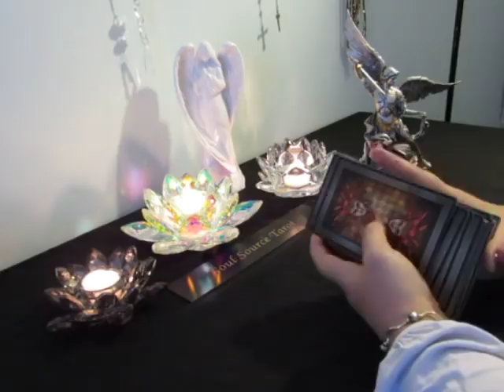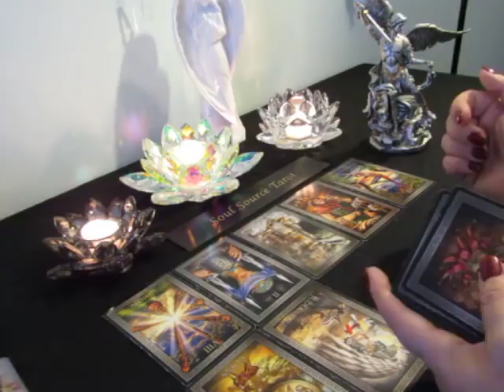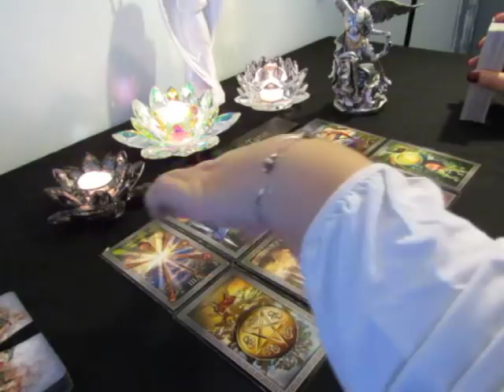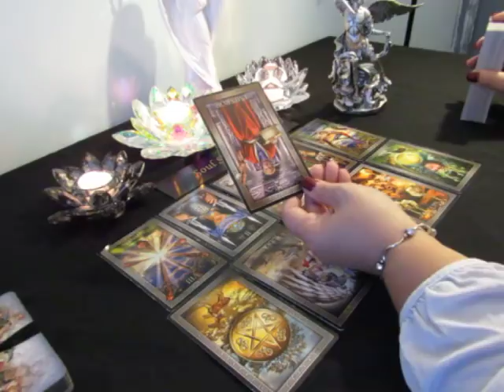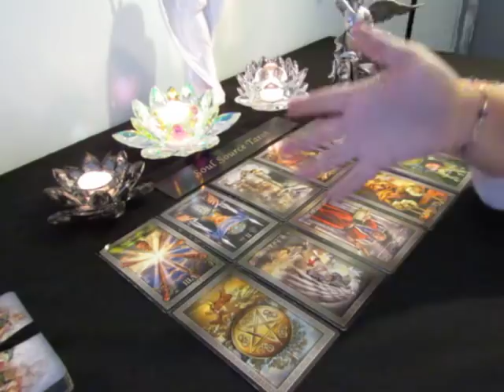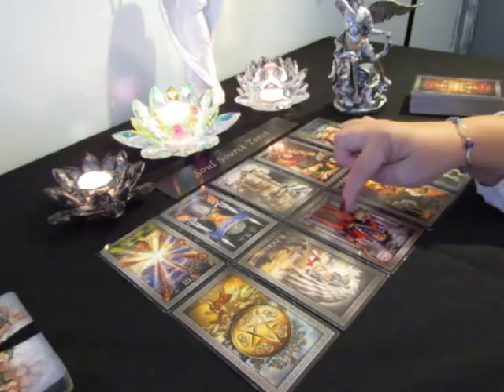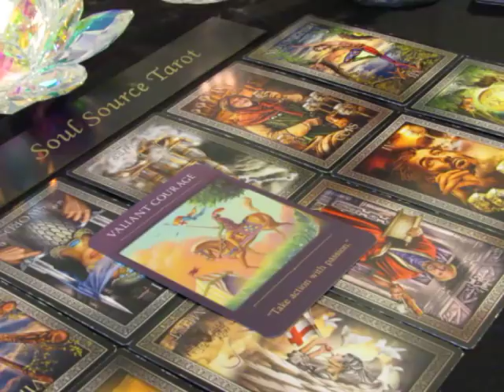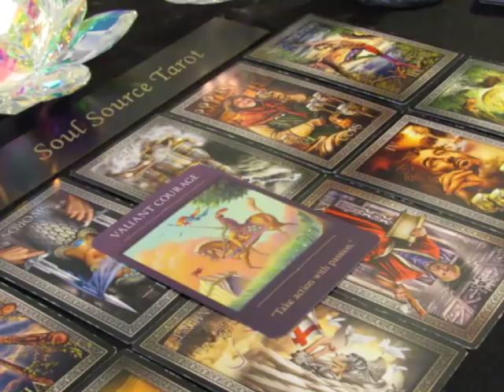~The Daily Vibe~The Truth is in Your Face~November 12 Daily Tarot Reading Nov 12-13